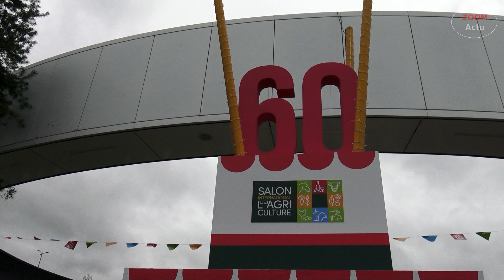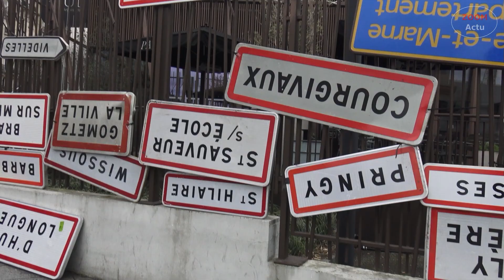60e édition Salon de l'Agriculture (GUYANE)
60e édition Salon de l'Agriculture  du 24 février au 3 mars 2024 Porte de Versailles. Débat sur la  grande crise des agricoles et le  plan d'urgence   Rencontre sur  le  stand de la CTG Collectivité Territoriale de Guyane
Mr Roger ARON 7è Vice Président de la Collectivité Territoriale Guyane
Gilles Sanchez, le président de l'IFIVEG (Inter profession des filières végétales en Guyane)